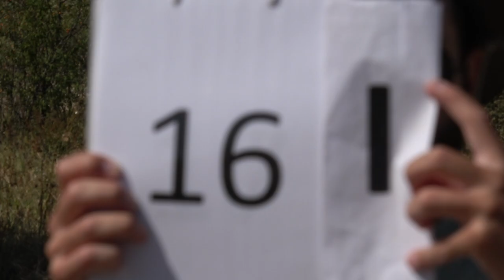EIAC2024 P1 16 Patrycja Pacak FreeKnown